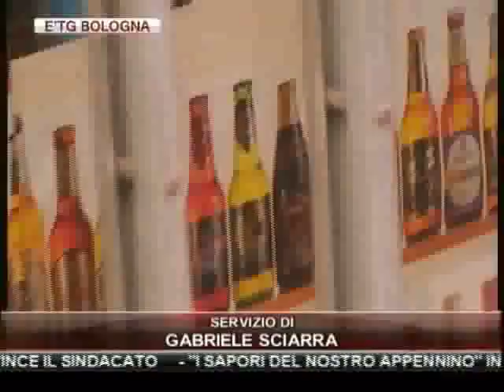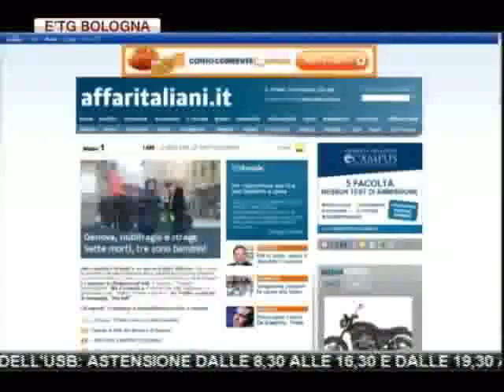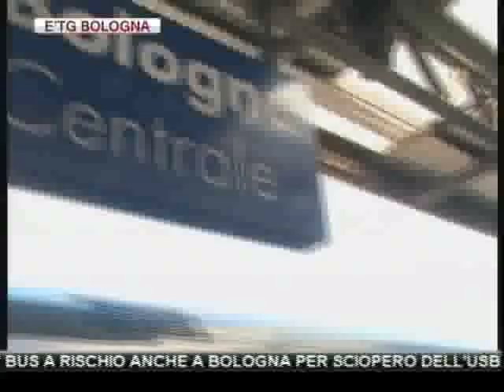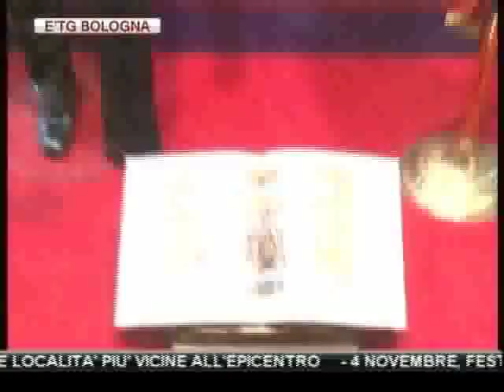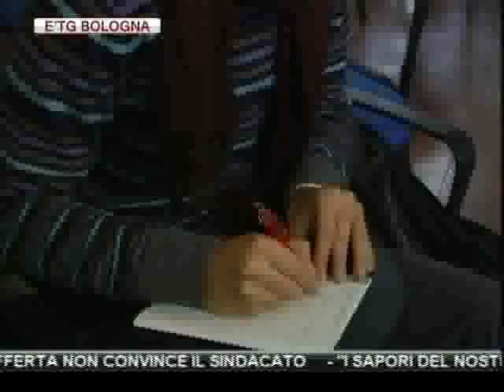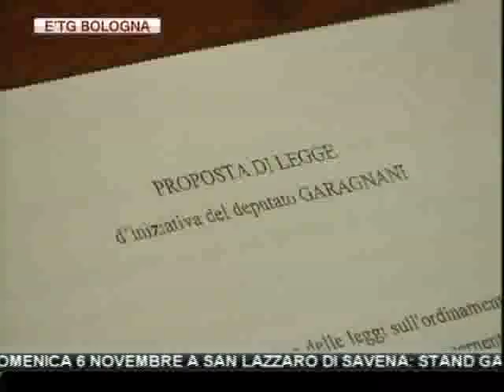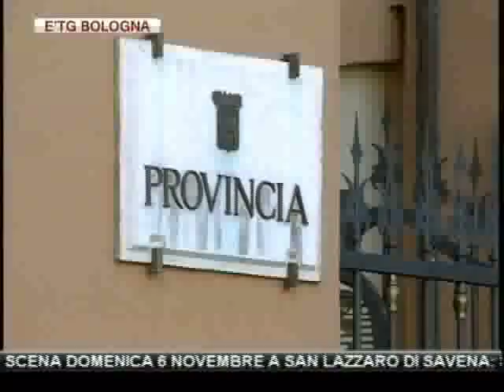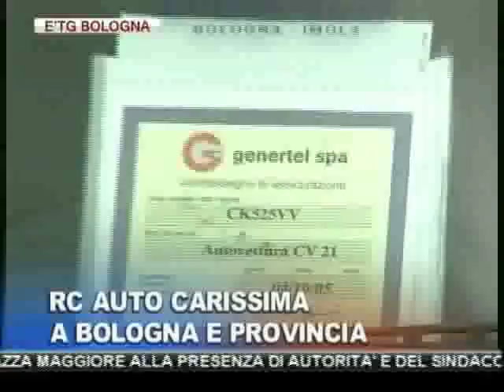etg Bologna 04 11 2011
ALLERTA MALTEMPO IN EMILIA ROMAGNA PER LA GIORNATA DI OGGI.

REGGIO EMILIA. TRAGEDIA A MINOZZO MUOIONO IN UN INCIDENTE STRADALE I NONNI DI JURI GOVI

SI SENTE MALE IN STAZIONE DI BOLOGNA, MA SALVATO DA VIGILE DEL FUOCO, AGENTE POLFER ED INFERMIERA PROFESSIONALE

LUNEDI' BUS A RISCHIO IN REGIONE PER SCIOPERO DELL'USB: ASTENSIONE DALLE 8,30 ALLE 16,30 E DALLE 19,30 A FINE SERVIZIO

SERIE A. OGGI ALLE 18 L'ANTICIPO PALERMO-BOLOGNA

BOLOGNA. OGGI RIAPRE IL TEATRO DUSE: DIRETTA SU E' TV E RADIO NETTUNO DALLE 21

FERRARA. MUORE DOPO OPERAZIONE DI ERNIA: APERTA UN'INCHIESTA

"I SAPORI DEL NOSTRO APPENNINO" IN SCENA DOMENICA 6 NOVEMBRE A SAN LAZZARO DI SAVENA: STAND GASTRONOMICI, MERCATINO DELL'ANTIQUARIATO E NEGOZI APERTI TUTTO IL GIORNO